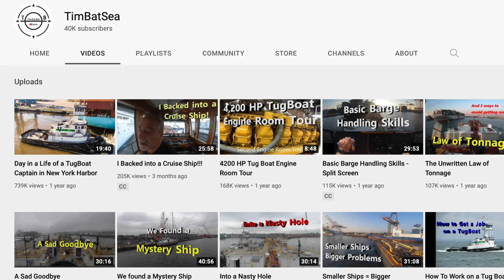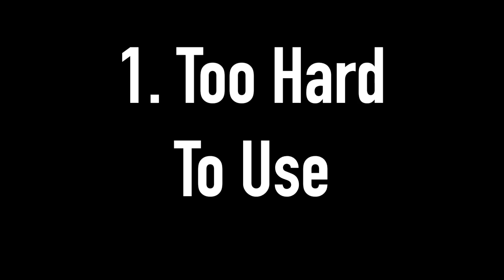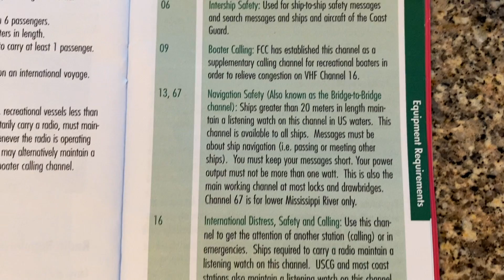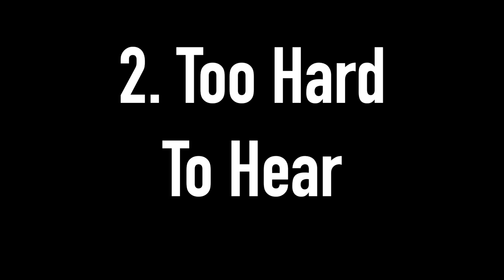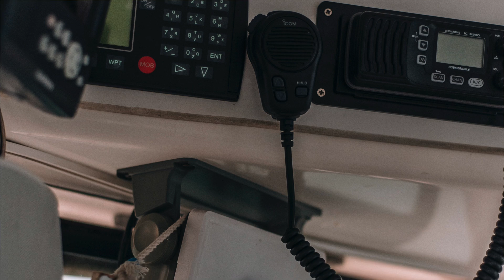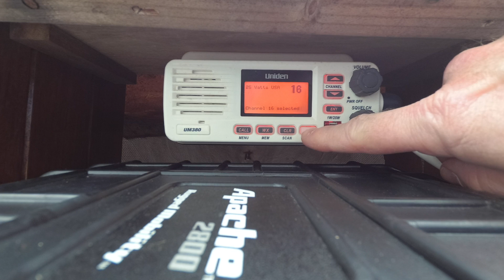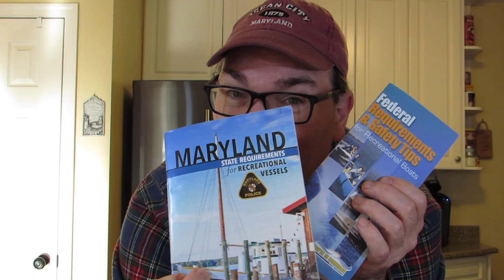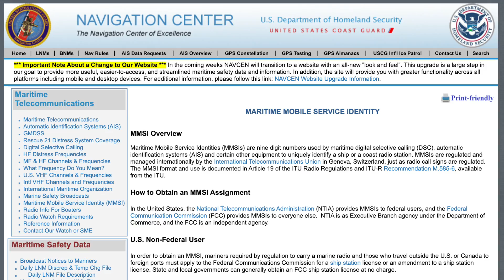The Problem With Marine VHF Radios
For a boater in distress, VHF radios may be our best option in a boat emergency situation, but for a recreational boater, they are not that easy to use. In this video I cover a few of the major problems with basic handheld marine VHF radios for boating that keep many recreational boaters from having a VHF radio on their boat or using a VHF radio in an emergency.

Many basic handheld VHF boat radios do not offer DSC calling and GPS. Without these features, not only are VHF radios challenging for a novice to use while boating, they are not as useful in an emergency as radios equipped with DSC and GPS that are set up with a MMSI on our boats.

Use these links to see or purchase the products mentioned in this video - but also from these links you can browse other options, potential newer models and similar items.
Purchase a handheld VHF radio with DSC and GPS
Purchase a fixed mount VHF radio with DSC and GPS

Timestamps:
00:00 Introduction
01:47 VHF Radios are too hard to use
03:27 VHF Radios are too hard to hear
05:21 Mayday calls can be confusing to do properly
07:24 The rules and requirements of VHF radios are confusing and dated
08:36 Advancing Technology with VHF radios

Cargo ship Video by Alexander Bobrov from Pexels
VHF radio guy Video and kids photo and video by cottonbro from Pexels
Water Video by Joseph Redfield from Pexels
Crab boat Photo by Oleg Prachuk from Pexels
Trucker Video by Vitaliy Izonin from Pexels
Fishing boat Video by Kindel Media from Pexels
Sailboat Video by Life Of Pix from Pexels
Plane Video by Asad Photo Maldives from Pexels
Tugboat Video by Ronald Hayward from Pexels